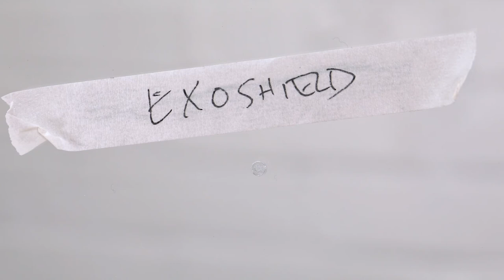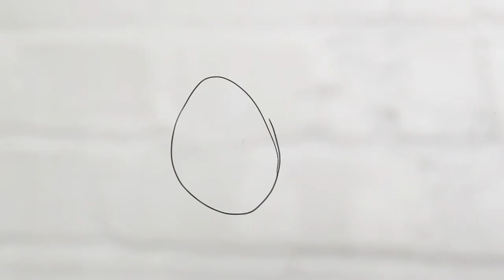Introducing ExoShield ULTRA - Rugged DIY Windshield Protection Film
This is ExoShield ULTRA, the ultimate windshield protection for your Jeep JL/JT!

ULTRA is 60% thicker, offering unparalleled impact resistance against rocks, debris, and anything else the road throws your way. This D.I.Y. kit is perfect for any Jeeper that loves to wrench on their build.

Don't believe us? Check out this video of a steel bearing shot at glass protected by ExoShield ULTRA - the results speak for themselves 🛡️

Add the ExoShield ULTRA Tool Kit at checkout to get a set of pro grade tools to help you complete a clean install!